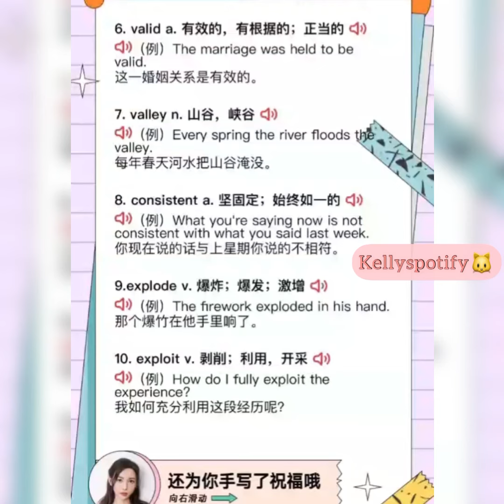太愛于總說話，耳朵就像喝了酒一樣😌大家記得用🎧(可以不停loop 住聽)🌴🌊⛈💕魚丸丸 kellyyu 🎉祝文文一直走花路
Specially dedicated for Kelly Yu & Kelly’s Fans. We wish Kelly can always success for her music career. Always stands besides for Kelly Yu

©️ if repost/used, please credit!  📵
YouTube📍KellySpotify  ✴️

*Pls follow for more latest news, precious, funny & lovely moments of KELLY Yu
*PS NOT ANY HATE COMMENTS, IF GOT THEN WE WILL DELETE IT
PLS  RESPECTS EVERYONE
🎸Pls follow 于文文 Kelly Yu offical

Hi All, 🤟😘🌈pls always support Kelly Yu